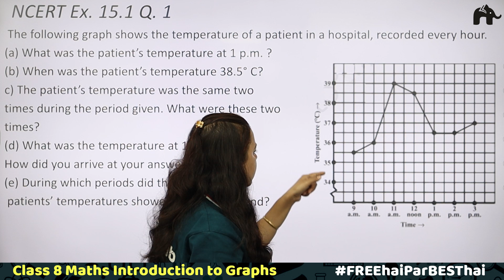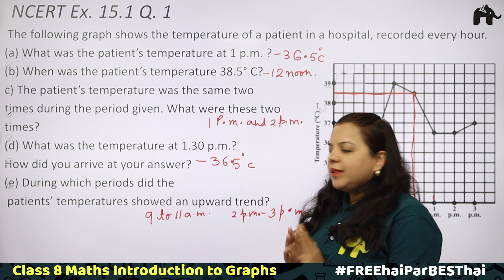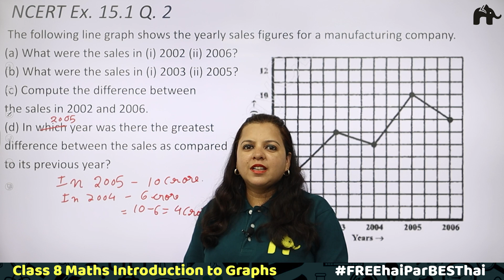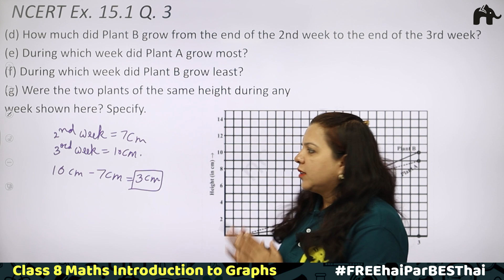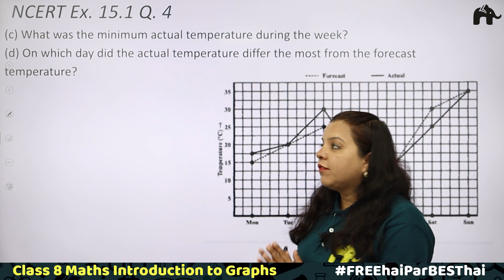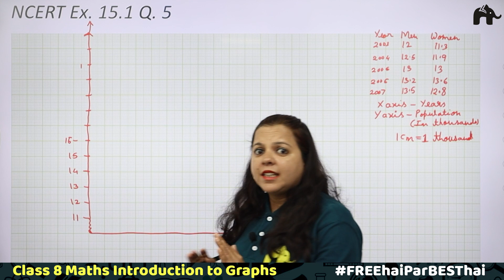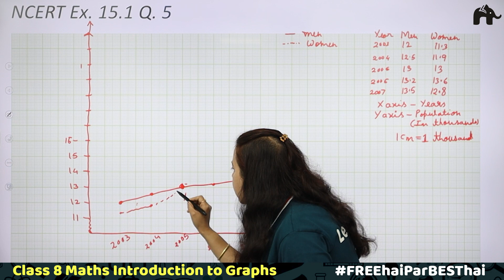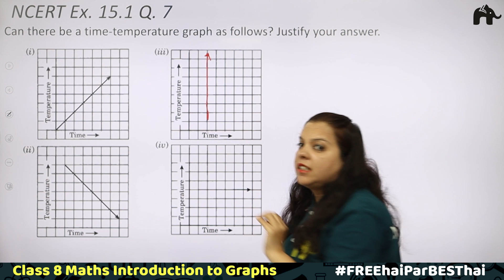Introduction to Graphs Class 8 Maths | Chapter 15 NCERT Solutions Exercise 15.1 Questions 1-7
"Timestamp:
00:00 Introduction
00:44 NCERT Ex 15.1 Q1
06:16 NCERT Ex 15.1 Q2
12:24 NCERT Ex 15.1 Q3
21:30 NCERT Ex 15.1 Q4
26:26 NCERT Ex 15.1 Q5
36:34 NCERT Ex 15.1 Q6
40:34 NCERT Ex 15.1 Q7